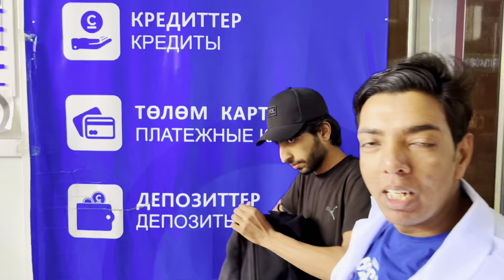Century Vlog *100*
Today I complicated  💯 vlog on my YouTube Channel!
it's a big big achievement for me!
Thanks to all who supported me from the very beginning.

 imhassan420